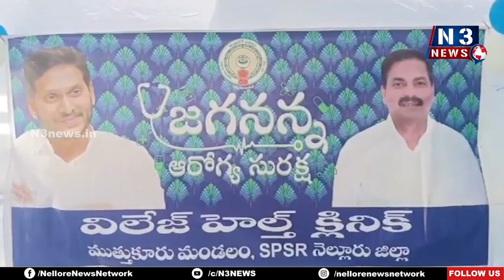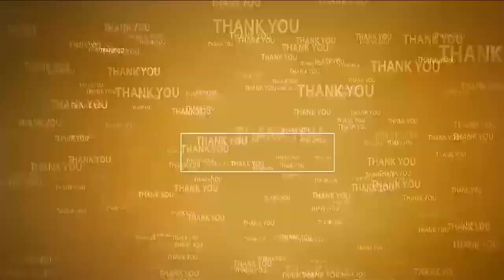కార్పొరేట్ హెల్త్ క్యాంపు తలదన్నే రీతిలో వైద్యసేవలు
- పంటపాలెం లో జగనన్న ఆరోగ్య సురక్ష